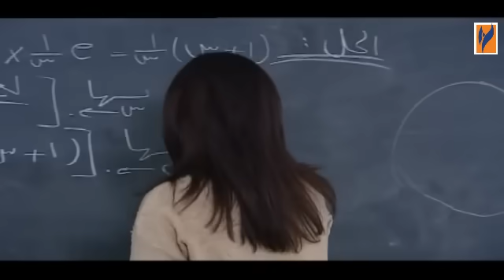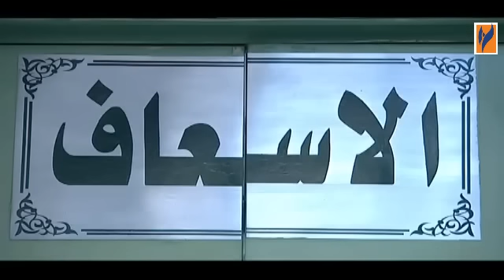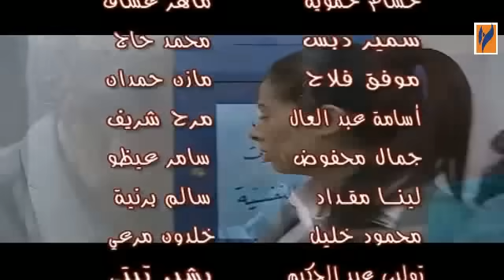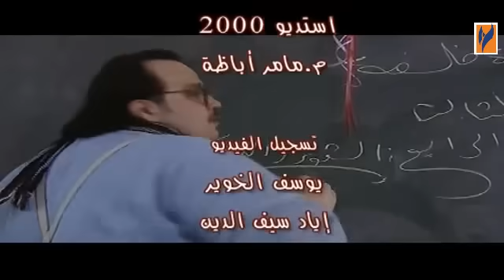مسلسل اشواك ناعمة الحلقة 30 الثلاثون│Ashwak na3ema